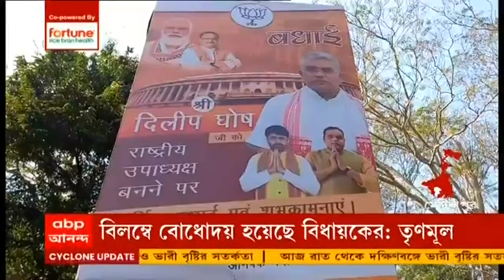BJP: 'দলীয় পোষ্টার-হোর্ডিংয়ে কেন নেই তাঁর ছবি?', সুর চড়ালেন 'ক্ষুব্ধ' BJP বিধায়ক হিরণ চট্টোপাধ্যায়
খড়গপুরে পোষ্টার-হোর্ডিংয়ে কেন নেই তাঁর ছবি? এই প্রশ্ন তুলে দলেরই একাংশের বিরুদ্ধে ক্ষোভ উগরে দিলেন বিজেপি (BJP) বিধায়ক হিরণ চট্টোপাধ্যায় (Hiran Chatterjee)। এই নিয়ে তৃণমূলের (TMC) কটাক্ষ বিলম্বে বোধোদয় হয়েছে বিধায়কের। যদিও বিজেপি রাজ্য সভাপতির (Sukanta Majumdar) দাবি, দলীয় পোষ্টার নিয়ে এমন কিছু ঘটেনি।